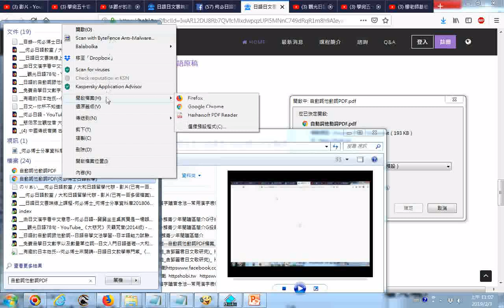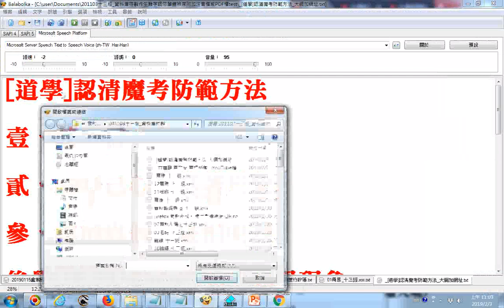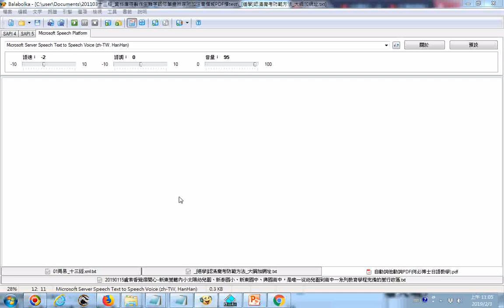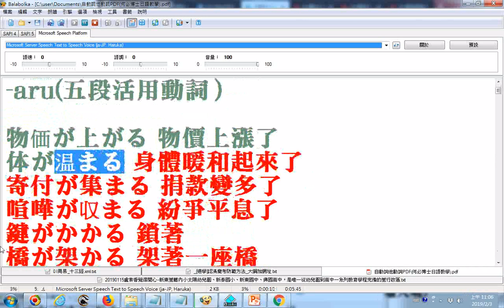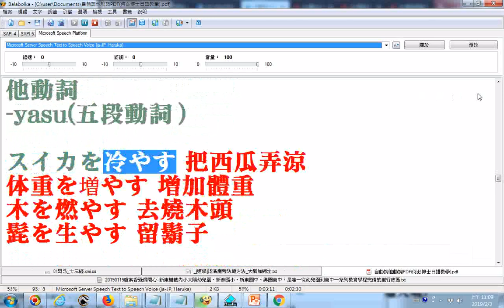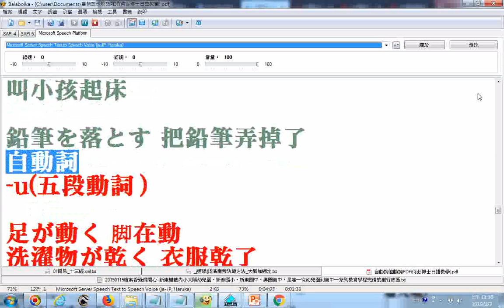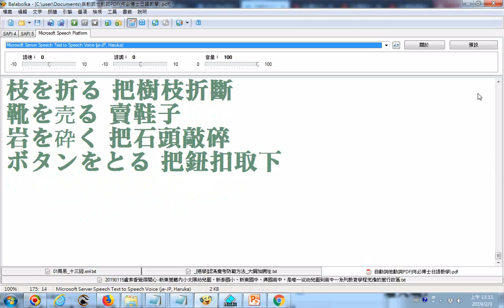自動詞他動詞PDF何必博士日語教學 20190203使用Balabolka電腦程式逐字唸日語快速版此程式能將檔文字提出然後手動選用日語讀音模式接著點按朗讀就可執行了 語音套件須先到Balabol